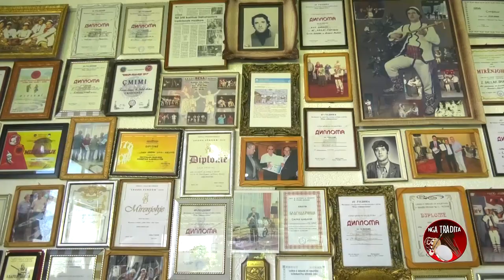Salla Shabani Mjeshter i instrumenteve folkorike prezanton Diplomat, Cmimet dhe Mirnjohjet!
Salla Shabani -Mjeshter i instrumenteve folkorike prezanton Diplomat, Cmimet dhe Falimenderimet per gjate karieres!